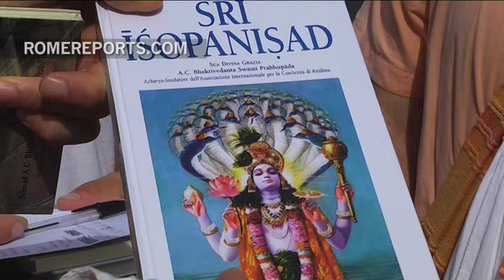What are three Hare Krishna doing at the Vatican?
These three young men are from Hare Krishna, a spirituality that looks at Christianity with respect and also admires some of its biggest figures.